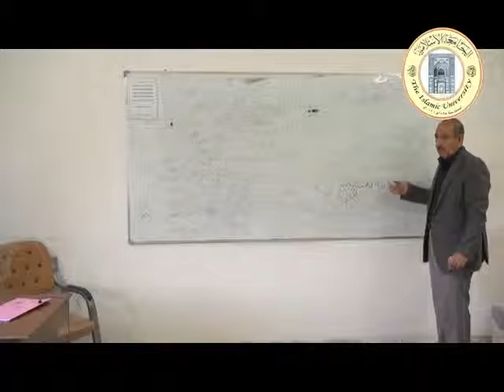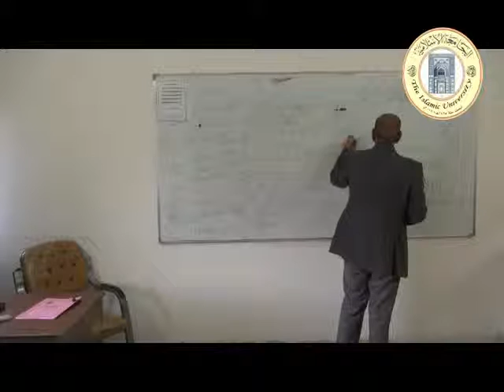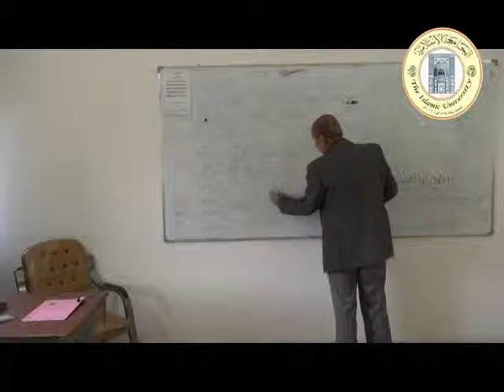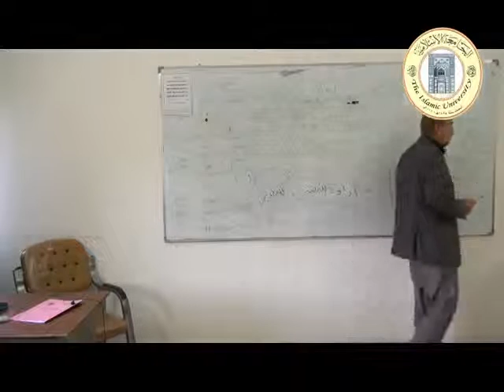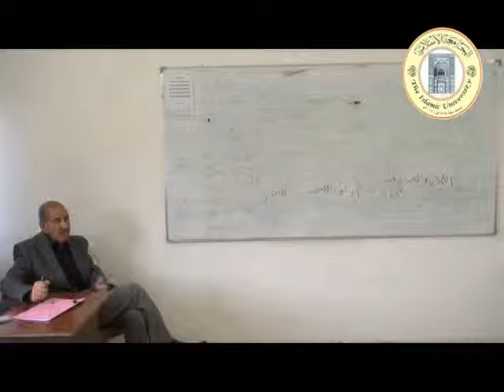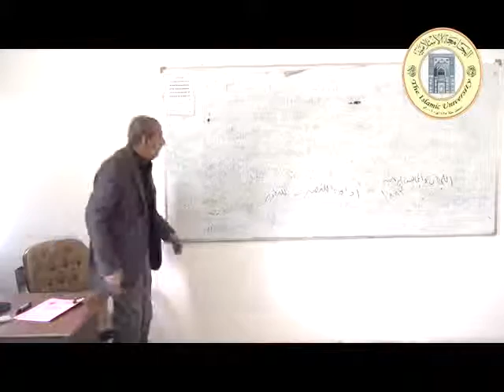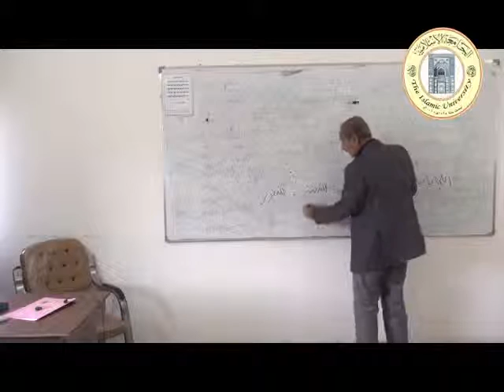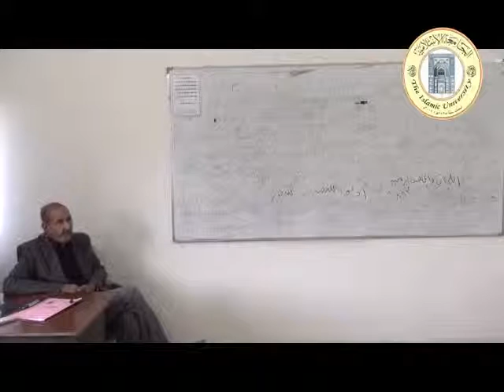الدور الوظيفي للأحزاب السياسية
المادة: أحزاب سياسية
المحاضرة:   الدور الوظيفي للأحزاب السياسية
قسم:العلوم السياسية
المرحلة:الثالثة
المحاضر : د. عبدالرزاق الربيعي
الجامعة الإسلامية الجامعة في النجف الأشرف